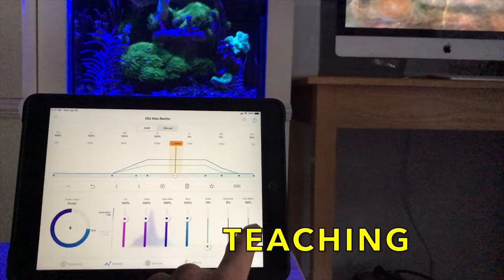A Guide To Nano Reef Aquariums! (Channel Trailer)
Hi! I’m Tom, I’ve  been in reef keeping for 25 years now.  My channel has an educational approach, and will show different methods for keeping and maintaining a nano reef aquarium. Come join the community and share your experiences.
A Guide To Nano Reef Aquariums. Happy Reefing!